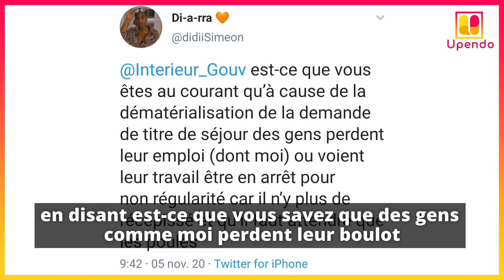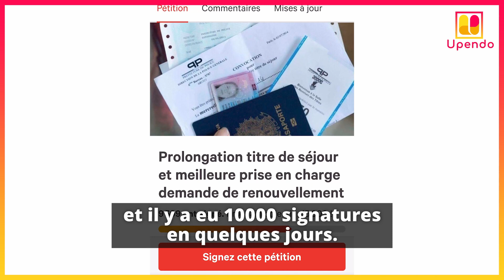Up&Talk - Carte de séjour : l'enfer du renouvellement [COMPLET]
« 𝗝’𝗮𝗶 𝗽𝗲𝗿𝗱𝘂 𝗺𝗼𝗻 𝗰𝗼𝗻𝘁𝗿𝗮𝘁 𝗱’𝗮𝗹𝘁𝗲𝗿𝗻𝗮𝗻𝗰𝗲 𝗽𝗮𝗿𝗰𝗲 𝗾𝘂𝗲 𝗺𝗲𝘀 𝗽𝗮𝗽𝗶𝗲𝗿𝘀 𝗻’𝗲́𝘁𝗮𝗶𝗲𝗻𝘁 𝗽𝗹𝘂𝘀 𝗲𝗻 𝗿𝗲̀𝗴𝗹𝗲 𝗮𝗽𝗿𝗲̀𝘀 𝗹𝗲 𝟯𝟭 𝗼𝗰𝘁𝗼𝗯𝗿𝗲 », Diminga Warigue Ndiaye.

Étudiante d’origine sénégalaise Diminga a perdu récemment son contrat d’apprentissage car sa carte de séjour n’a pu être renouvelé à temps par la préfecture. Et sans contrat d’apprentissage son année universitaire risque de ne pas être validée.  Mais c’est un cas loin d’être isolé. De nombreux salariés perdent chaque année leur emploi dû à la lenteur du renouvellement de leur titres de séjour.

Quand on est étranger résidant en France, renouveler son titre de séjour a toujours été un parcours du combattant. Mais ça l’est devenu encore plus depuis la dématérialisation d’une grande partie des démarches administratives.

◾ La pétition lancée par Diminga en faveur de prolongation des titres de séjour